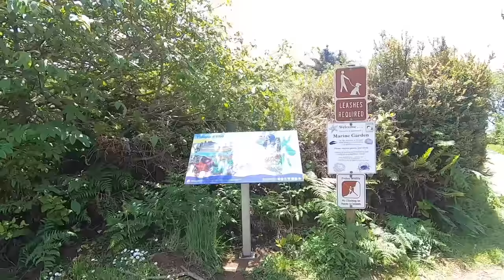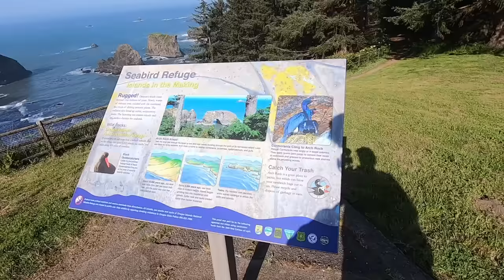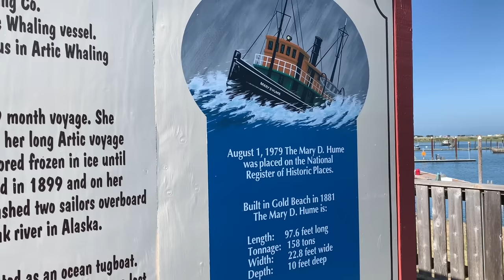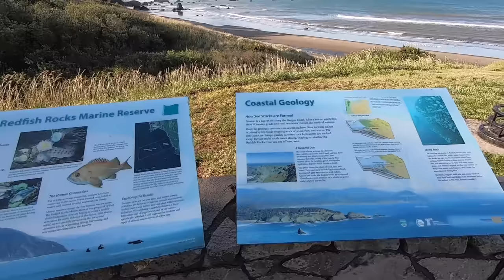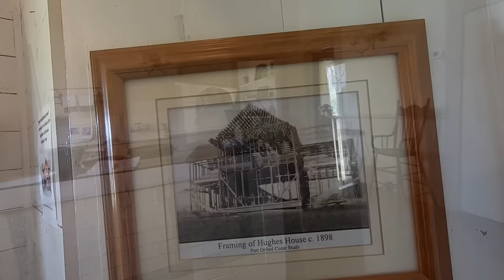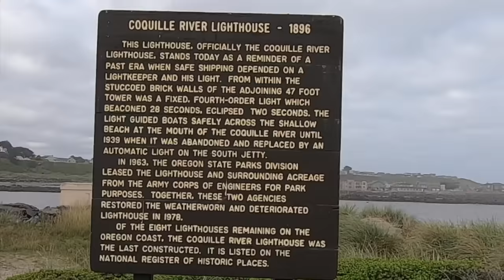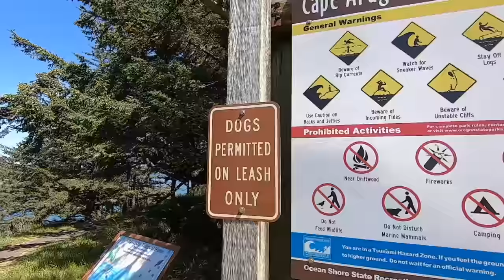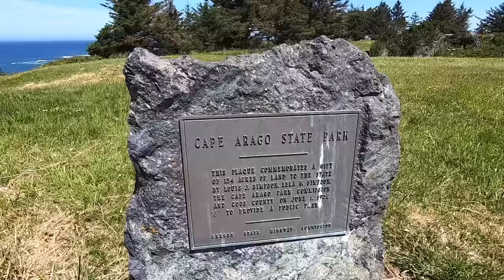Oregon Road Trip: 5 Days 125 Mile Pacific Coast Highway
Oregon Coast Five-Day Road Trip Scenic Pacific Ocean Ride along 125 miles of The Oregon Coastal Highway.  I Visit Scenic places From Brookings OR to Charleston Bay, with Dozens Of stops and views with ariel footage.  All this previous shot video has been combined for a Once In A Lifetime Journey. Plus newly added never before seen footage. Sit Back and enjoy the ride